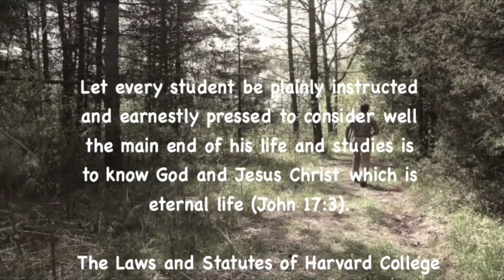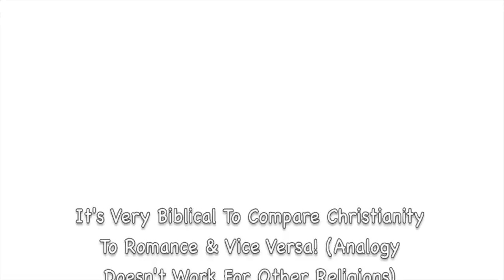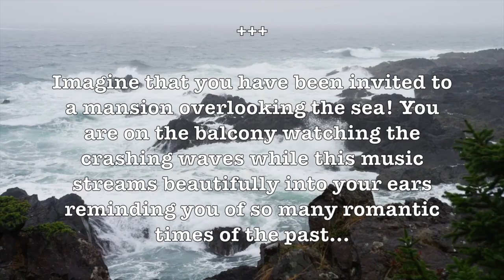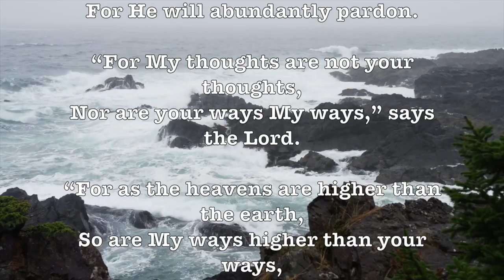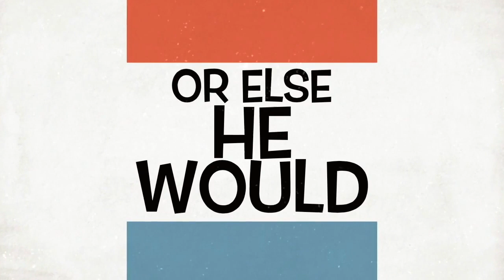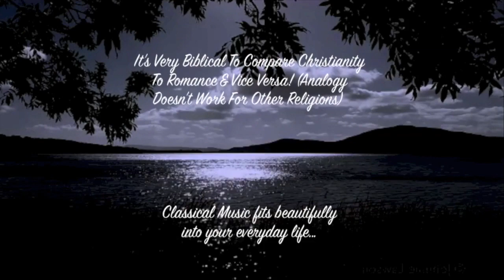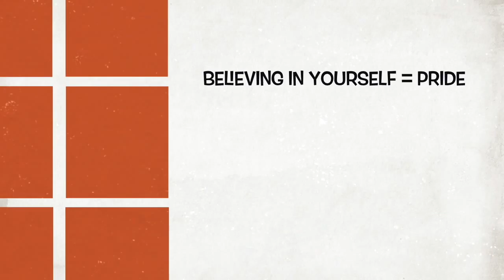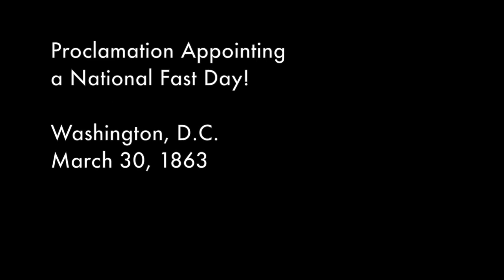The Very Thought Of You! (RomanticStrings) (Lyrics) Romantic HD 1-Hr. Music Video Album!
"The Very Thought of You" is an Easy Listening pop standard that was recorded and published in 1934 with music and lyrics by Ray Noble.

“The Romantic Strings” were part of Reader’s Digest Music Albums sold by the millions in the 1950s & 1960s! Various orchestras were contracted to record the music for Reader’s Digest. The music reflects a positive & uplifting worldview that is no longer found in America or other Western Nations. The music listed below may be purchased through iTunes. MORE

Prof Howdy

Google: T3H7P12H

Google: T3H7P12H